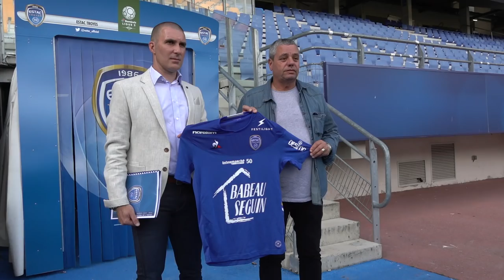Conférence de presse⎥Laurent Batlles et Damien Ott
Retrouvez les meilleurs moments de la conférence de presse de présentation du nouvel entraîneur troyen Laurent Batlles et de son adjoint Damien Ott.